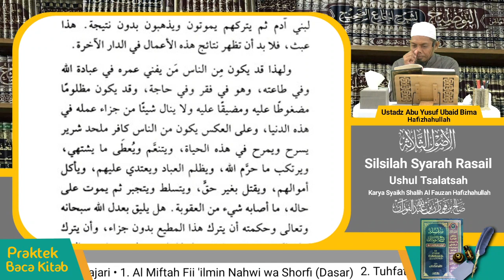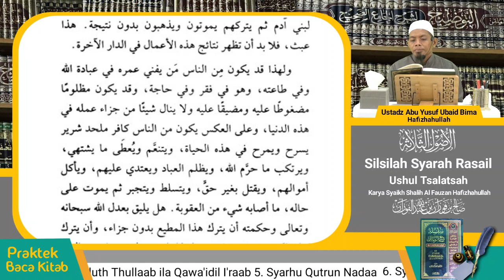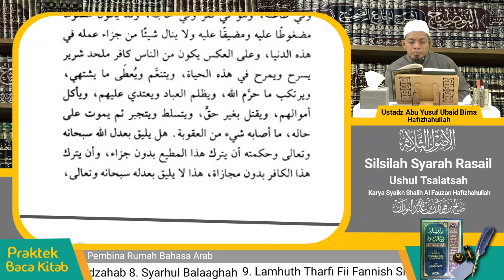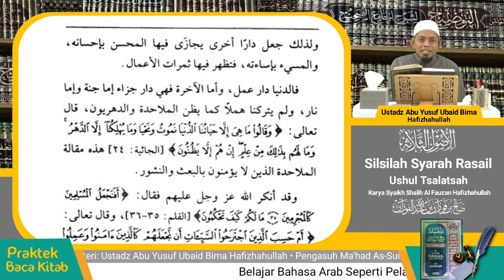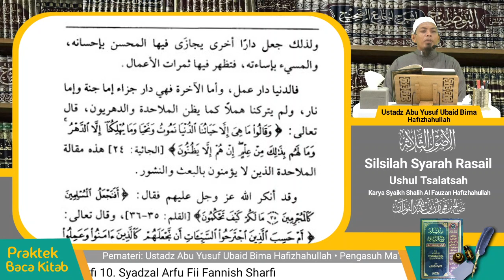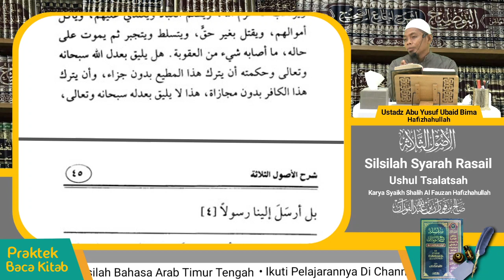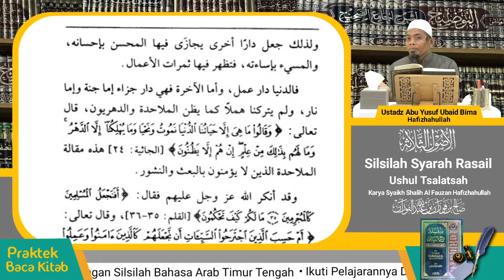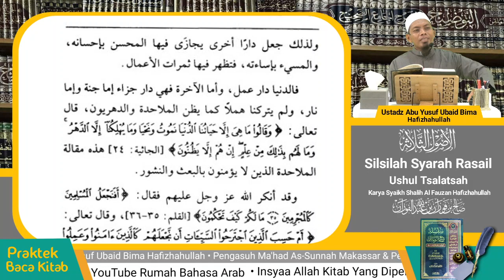Praktek Baca Kitab | Pertemuan Ke-34 | Silsilah Ar Rosail | Ushul Tsalatsah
Rumah Bahasa Arab : Praktek Baca Kitab | Pertemuan Ke-34 | Silsilah Ar Rosail | Ushul Tsalatsah

Pemateri : Al Ustadz Abu Yusuf Ubaid Bima hafidzhohullohu Ta'ala